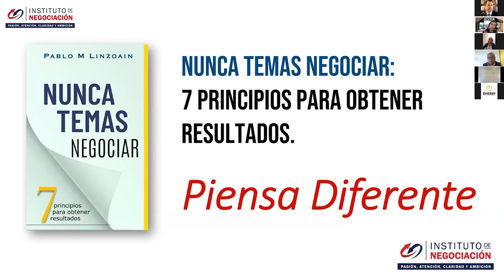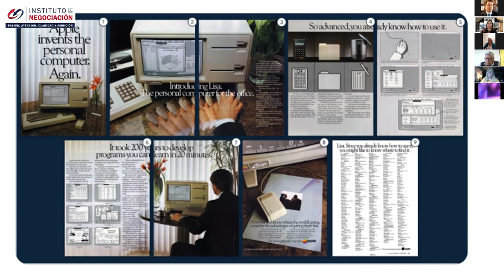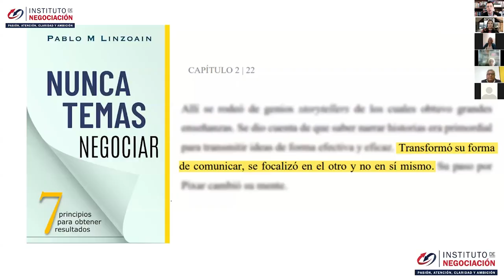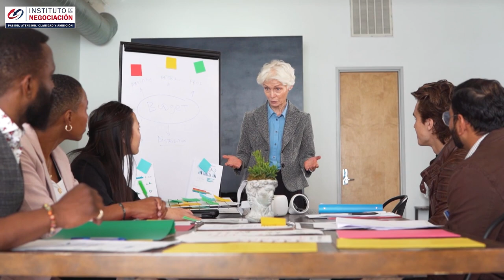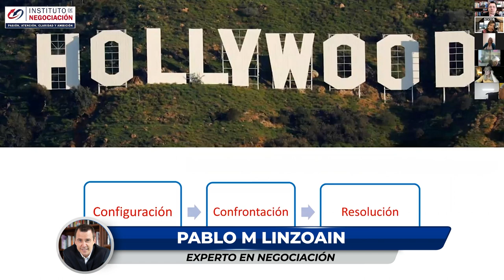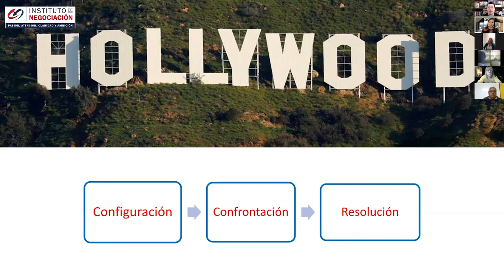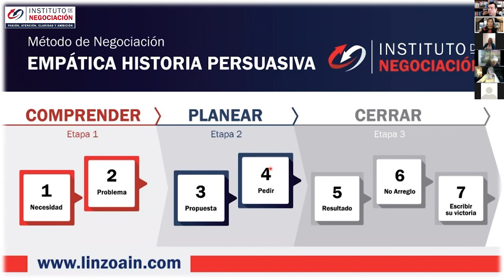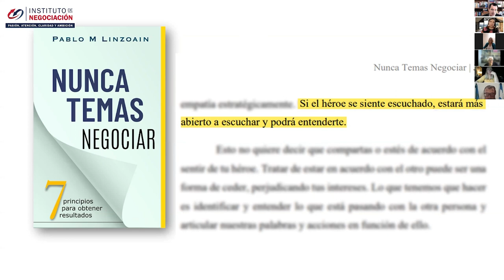Piensa Diferente, Cambia Al Mundo - Reglas Para Lograr Éxito En La Vida Y Negocios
👉🏻 El destacado experto internacional en negociación, Pablo M. Linzoain, muestra Piensa Diferente, Cambia Al Mundo - Reglas Para Lograr Éxito En La Vida Y Negocios

Obtene tu copia de mi libro